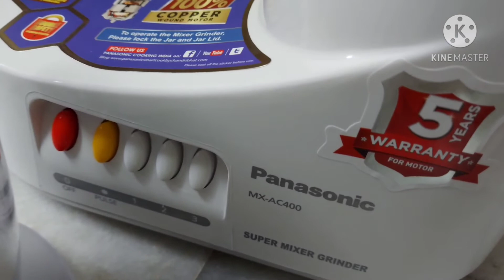panasonic mixer grinder review || మా ఇంటి కి వచ్చిన కొత్త అతిథి || Telugu Ruchulu by Raji